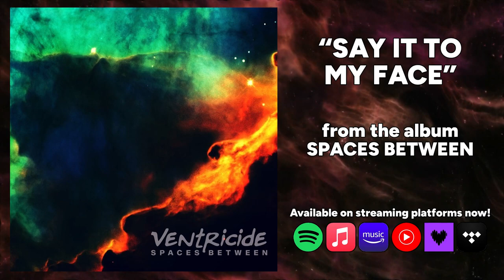Say It To My Face (Official Audio) │ VENTRICIDE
From the eleventh studio album "Spaces Between", available everywhere now!

Written by Michael Riley
Michael Riley - vocals, programming, percussion